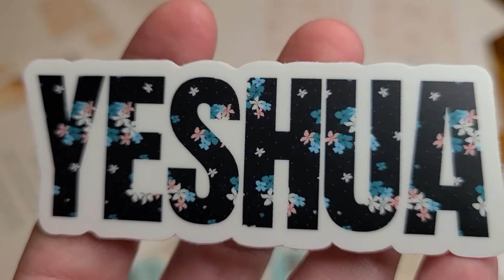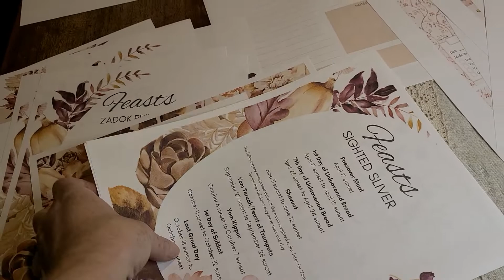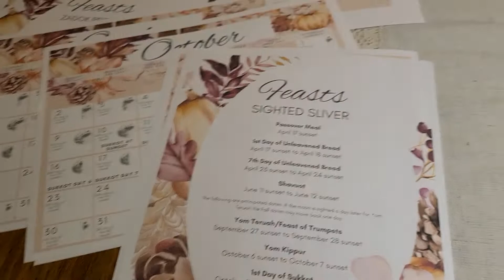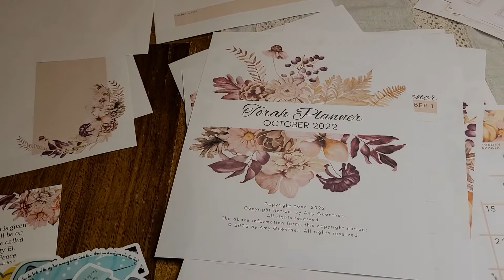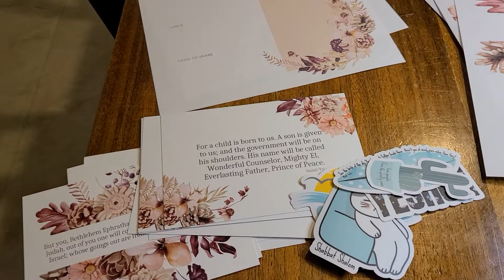October Stickers, Verse Cards & Hebrew Calendars and Organization Kit